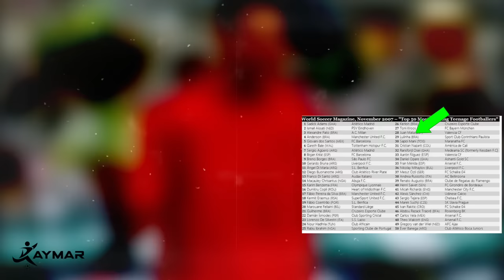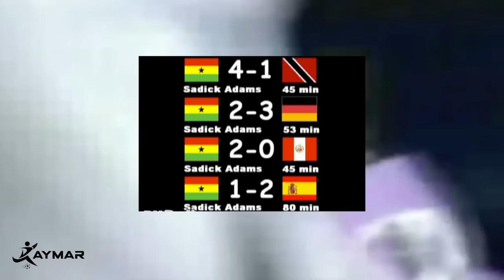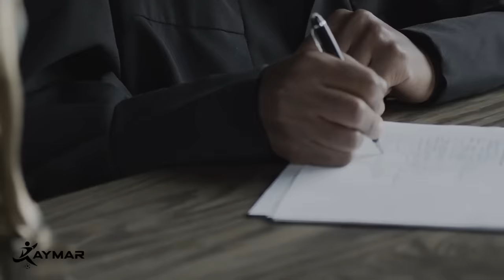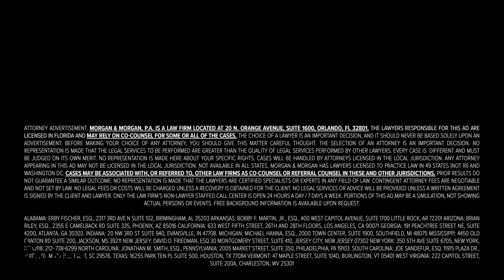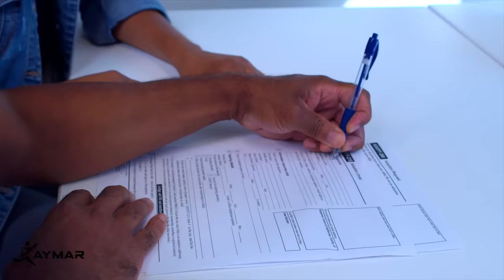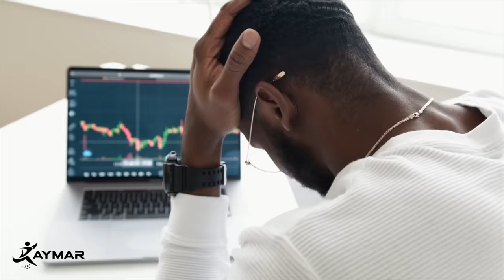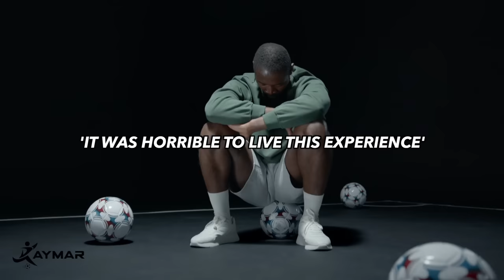How FIFA Destroyed The Career of the Best Teenage Footballer in The World (Literally)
Morgan and Morgan is the official law firm partner of the UFC, and are giving away two tickets to UFC 292 in Boston on August 19 plus $2,000 for travel expenses.

Back in 2007, World Soccer magazine made a list of the 50 most exciting teenagers on the planet.

And if you look closely at the list you’ll see some very interesting names like Mesut Ozil (37), Juan Mata (28), Toni Kroos (27), Karim Benzema (15),  Angel Di Maria (11),  Sergio Aguero (7) and Gareth Bale (6). But if you look at the number 1 spot on the list, back then the player who was considered better than all these legends is no other than Sadick Adams.

 Trust me – I know what you’re thinking….. WHO THE HELL IS SADICK ADAMS? Not many of you might know him now, but back then the promising centre forward for ghana was one of the most impressive young talents in the entire African continent, but his story is actually one of the most interesting and seemingly unlucky ones I’ve ever talked about.

From impressing in the world stage to suddenly dealing with legal issues and being screwed over by his FIFA, his club, AND his family. Let’s look at exactly what happened to Sadick Adams.

0:00-1:00 The Story of Sadick Adams
1:01-9:41 Leave a like if you enjoyed ❤️ It helps so much